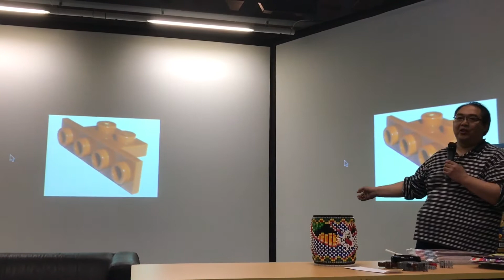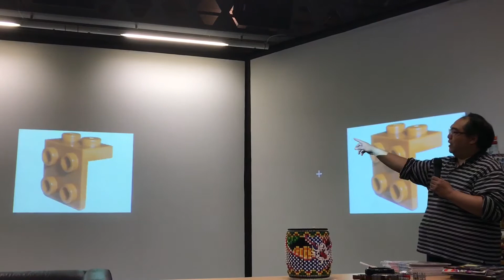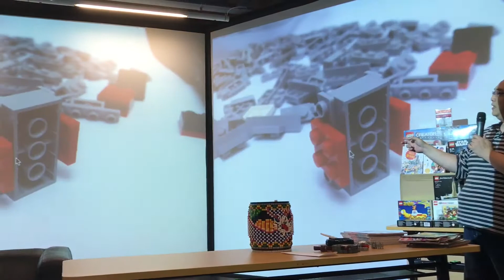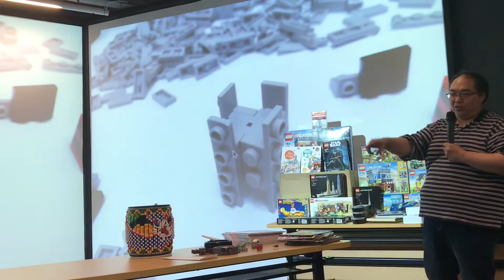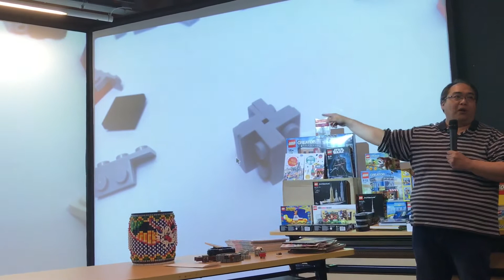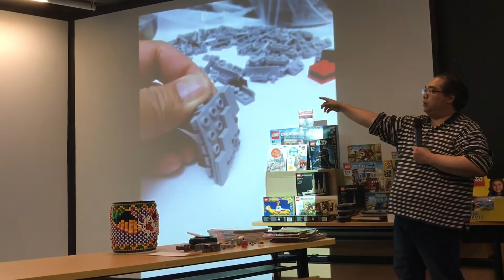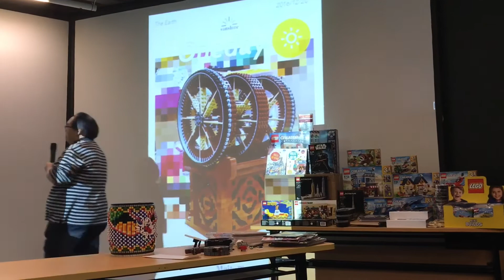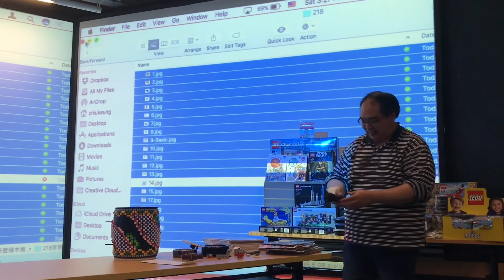精華回顧4 專家分享 如何運用Bracket砌出圓型 - 218 HKLUG 砌出正能量 LEGO Fans 同樂日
218 HKLUG 砌出正能量LEGO FANS同樂日
主辦: HKLUG 香港樂高迷用戶組
地點: 香港賽馬會藥物資訊天地 香港金鐘道66號金鐘道政府合署低座頂層
日期時間: 2017年2月18日 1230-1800